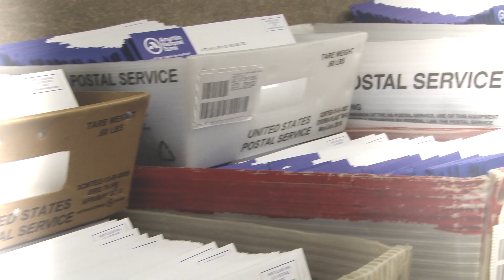ANBLipSyncChallenge - Mail Room and Supply Dept!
This one has us laughing to the point of tears. WAY TO GO Mail Room and Supply Department!
ANB does not own the rights to the music in this video